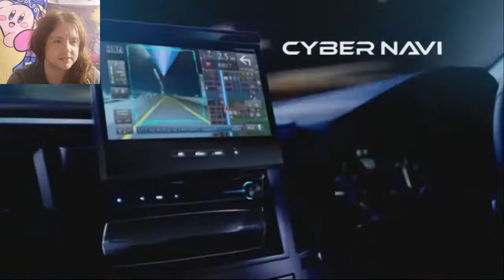Furbies are Back and More Terrifying than EVER! - Let's Watch Japanese Commercials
Please like, comment and subscribe if you enjoyed the video, and would like to see more of my tasting videos in future, and share so that I can reach more people.